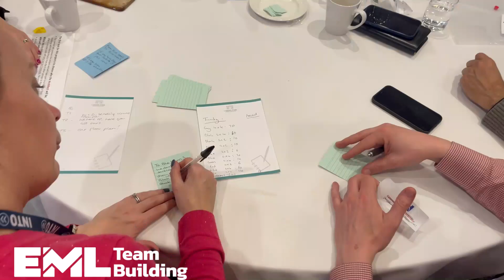Lego Master Builder Team Building Activity